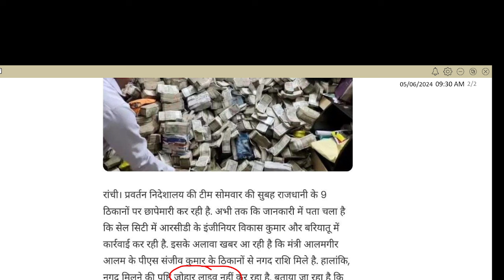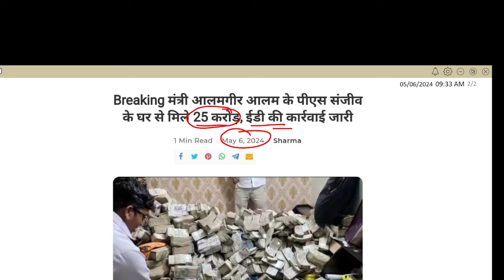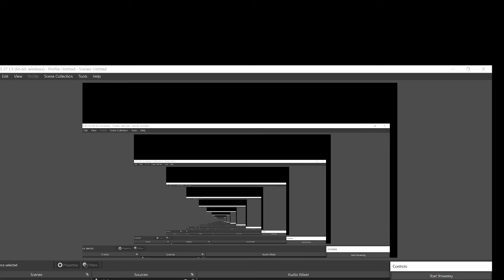CORRUPTION ही CORRUPTION झारखण्ड में मंत्री आलमगीर आलम के PA के यहाँ 25 CRORE CASH बरामद